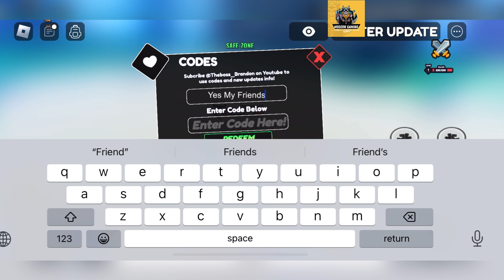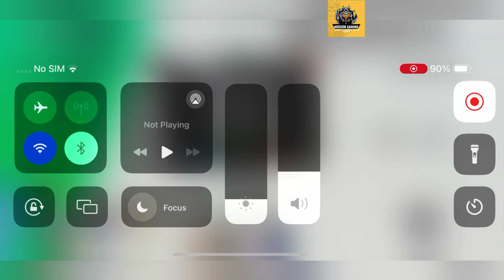🏵️ Easter 🏵️ ONE FRUIT SIMULATOR - ONE FRUIT SIMULATOR CODES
Welcome Guys

Thanks